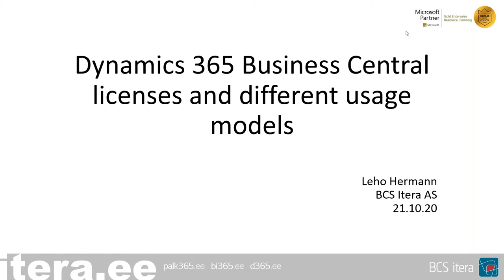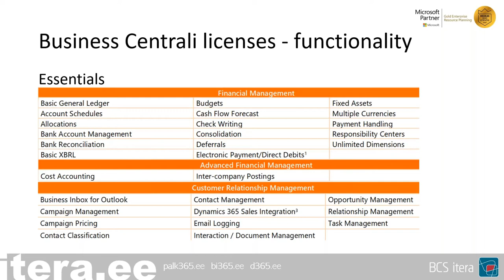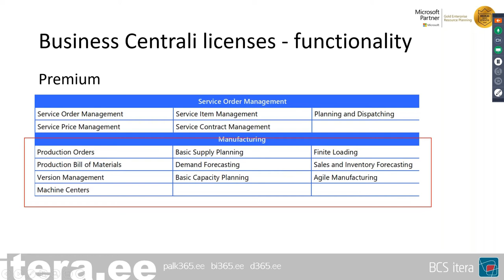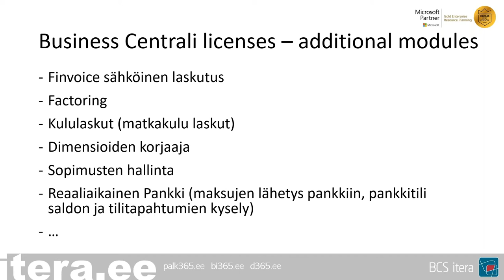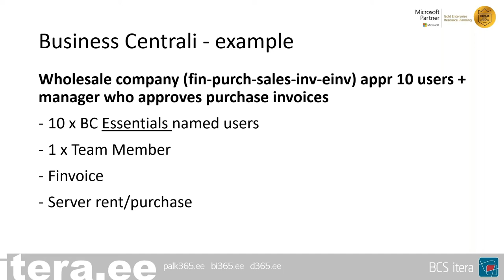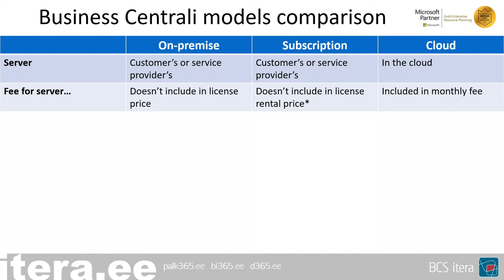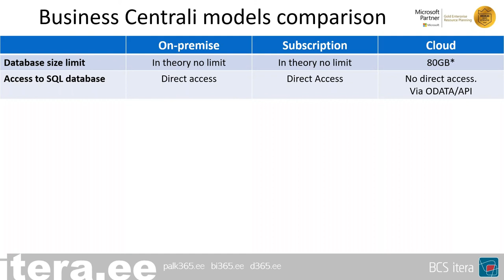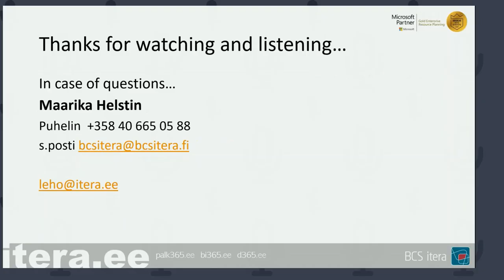BCS Itera vebinar: Different operating models of Microsoft Dynamics 365 Business Central ERP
In the webinar, we will talk about the different options and different usage models. We give examples and introduce TCO models in the long run.

We also share our views on why most companies are moving to cloud services.